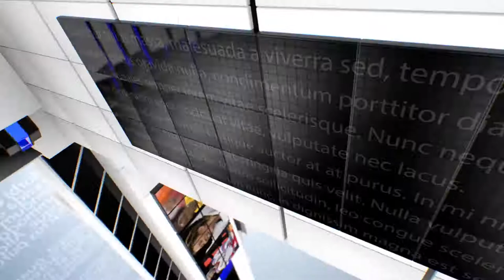IPN NEWS - किसान चौपाल लगाकर झांसी ललितपुर सांसद व डीएम ने ग्रामीणों की जानी समस्याये